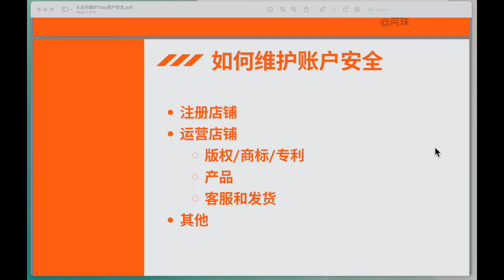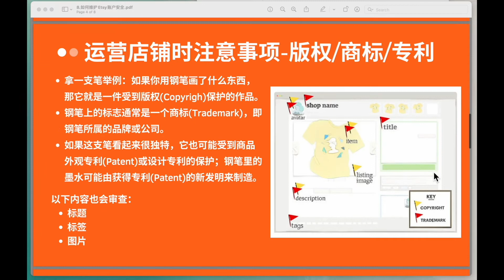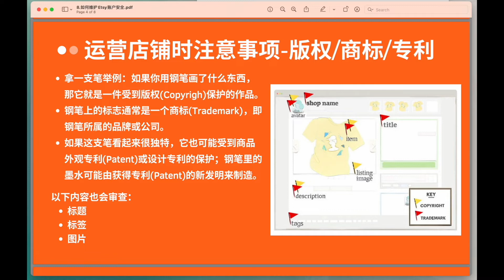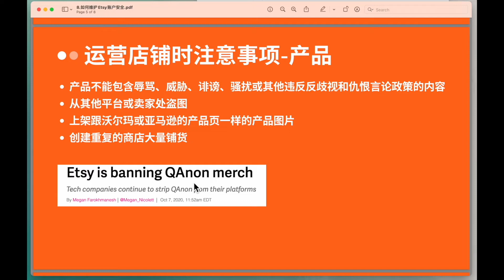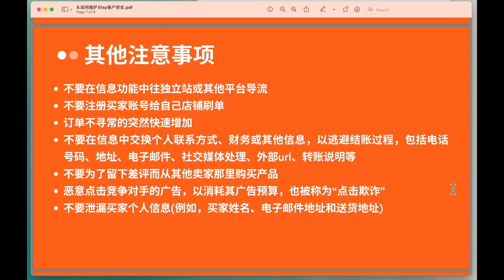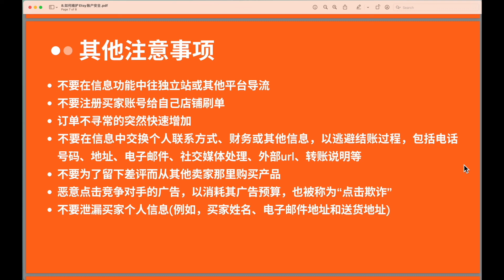Etsy运营课程第八讲 - 如何维护Etsy卖家账户安全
1）不可触犯的雷区政策解读
2）如何进行风险规避

🟩 微信号 kelvinwjq
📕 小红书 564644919